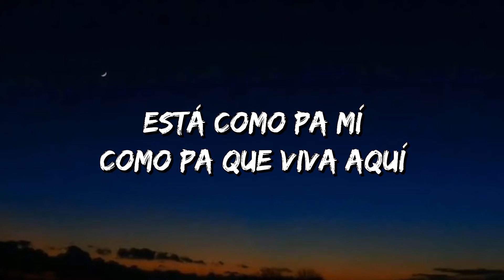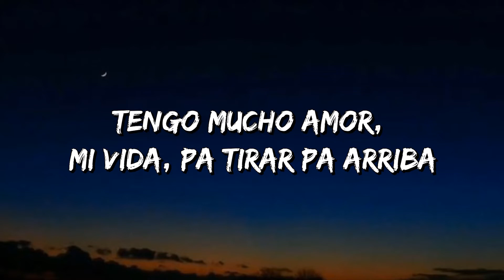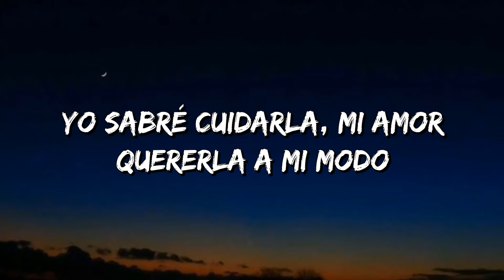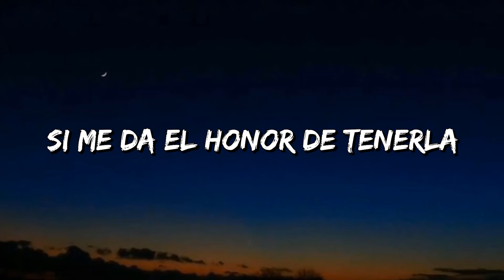Calibre 50 - A La Antigüita (Letra\Lyrics)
Calibre 50 - A La Antigüita Lyrics:

Ya miró que la miré
En mi corazón y hacerla feliz
Serenatas, besos
Tengo mucho amor, mi vida, pa tirar pa arriba